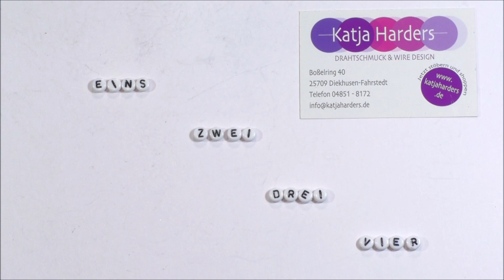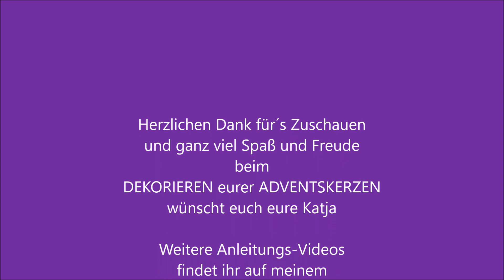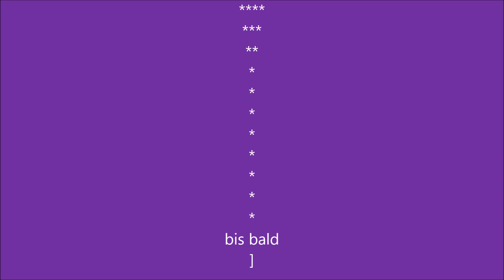Dekorative ADVENTSKERZEN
Ihr Lieben, in diesem Video zeige ich euch, wie ihr eure Adventskerzen mit ein paar Buchstaben und einem 1 mm Aluminiumdraht wunderschön dekorieren könnt.
Alle Materialien, findet ihr in unserem ONLINE-SHOP

Hier könnt ihr mir folgen:
Wenn ihr Interesse an diesem schönen Hobby habt, dann schaut doch sehr gern in meiner Facebook Gruppe vorbei.
Ihr findet die Gruppe unter:
DRAHTSCHMUCK & WIRE DESIGN GRUPPE | Facebook

Mehr von meinen Videos findet ihr hier:
Katja Harders – YouTube

Herzliche Grüße, eure Katja